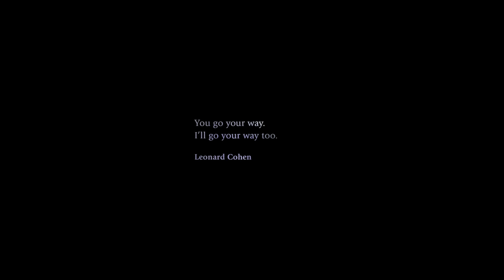Michael Baker - Revolving Doors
Starring Kara Lily Hayworth
Director : Gary Roberts
Producer : Amanda O'Shaughnessy
Exec. Prod : Robin van Calcar
DOP : Nick Coleman
Focus Puller : Julian Sharma
Production Company : Pixels & Celluloid